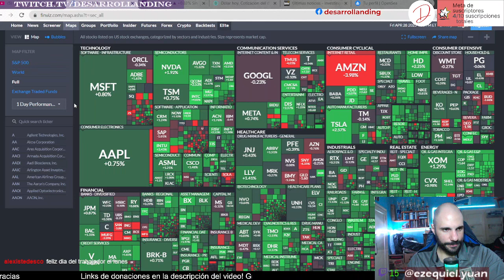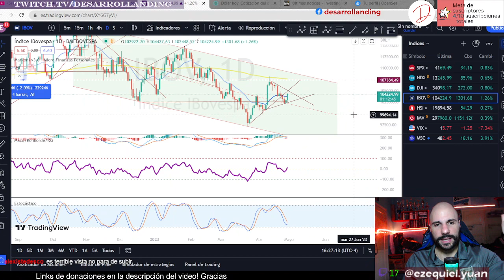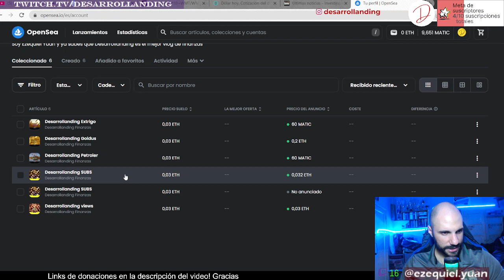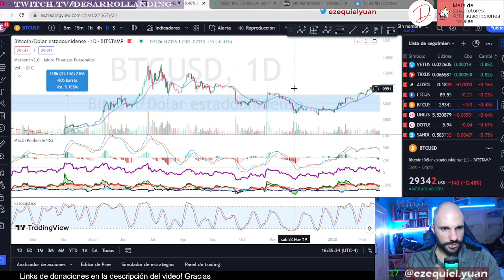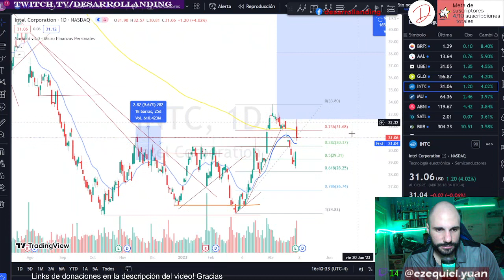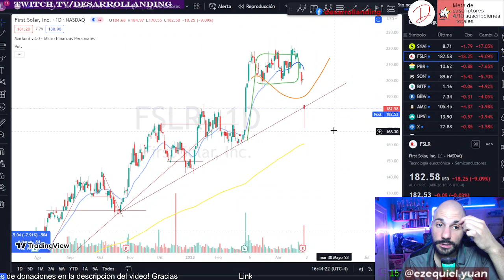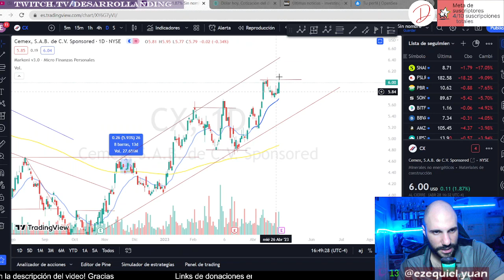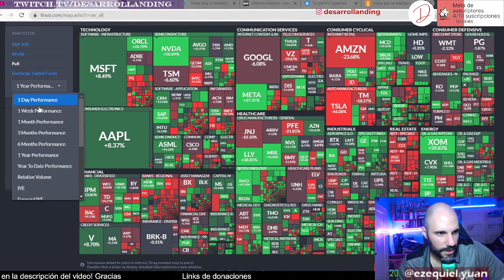ATENCIÓN❗ - NOTICIAS y MERCADOS - ANALISIS TECNICO ACCIONES y CRIPTOMONEDAS